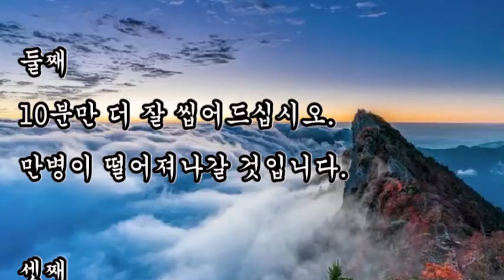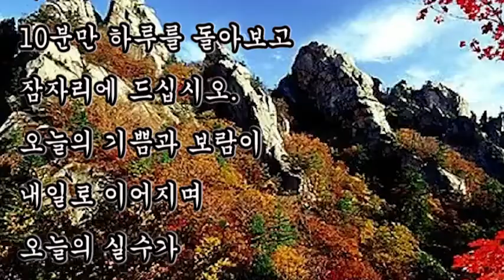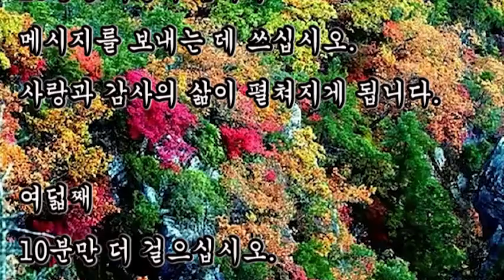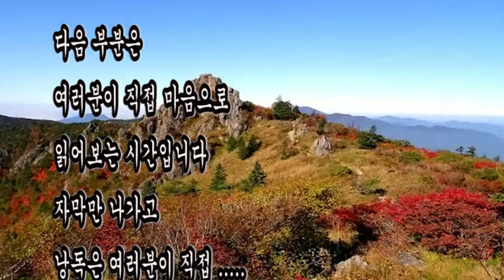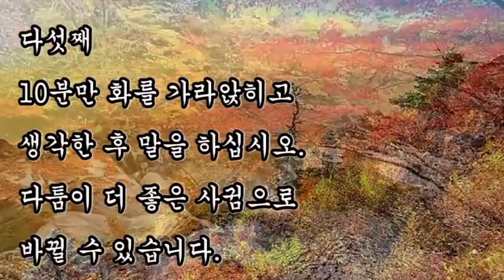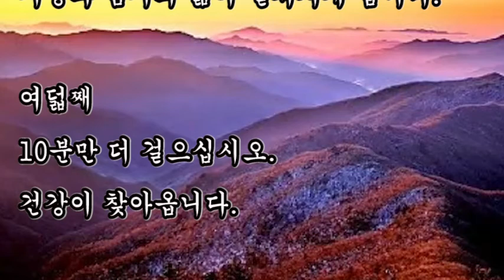좋은글, + 인생 10분의 기적 / 좋은글, 10분만 더 웃으면 삶이 더 행복해질 것입니다.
좋은글,
인생 10분의 기적 / 좋은글,
10분만 더 웃으면 삶이 더 행복해질 것입니다.

첫째
아침에 10분만 일찍 일어나십시오.
하루가 내 손 안에 들어옵니다.

둘째
10분만 더 잘 씹어드십시오.
만병이 떨어져나갈 것입니다.

셋째
10분만 먼저 출근하십시오.
업무와 인간관계의 스트레스가
확 날아갑니다.

넷째
10분만 먼저 약속 장소에 도착하십시오.
관계를 주도적으로 맺게 됩니다.

다섯째
10분만 화를 가라앉히고
생각한 후 말을 하십시오.
다툼이 더 좋은 사귐으로 바뀔 수 있습니다.

여섯째
10분만 하루를 돌아보고
잠자리에 드십시오.
오늘의 기쁨과 보람이 내일로 이어지며
오늘의 실수가 내일 되풀이되지 않게 됩니다.

일곱째
10분만 사랑과 감사의
메시지를 보내는 데 쓰십시오.
사랑과 감사의 삶이 펼쳐지게 됩니다.

여덟째
10분만 더 걸으십시오.
건강이 찾아옵니다.

아홉째
10분만 잡담과 불필요한 인터넷과
전화를 줄이십시오.
하루가 여유로운 중에 집중될 것입니다.

열번째
10분만 더 웃으십시오.
이웃님의 삶이 더 행복해질 것입니다.